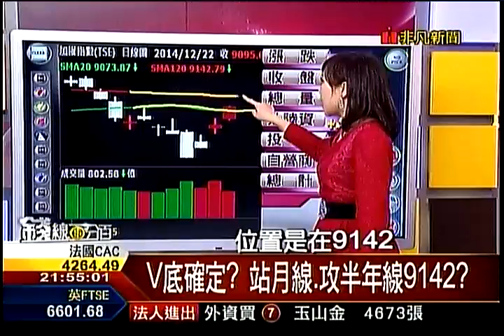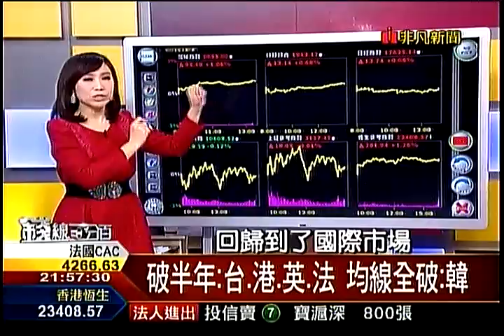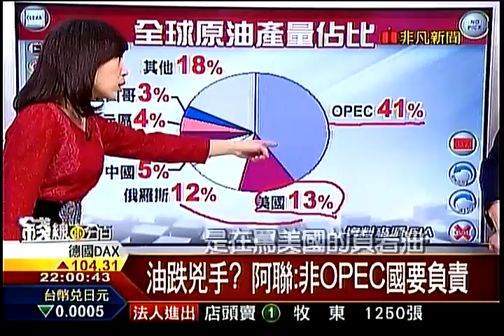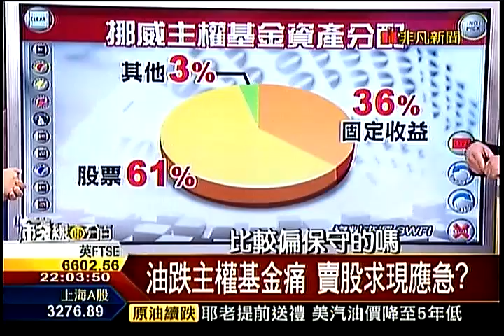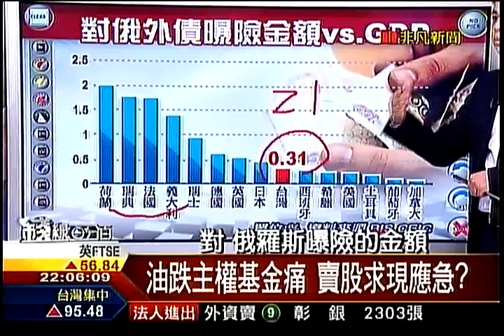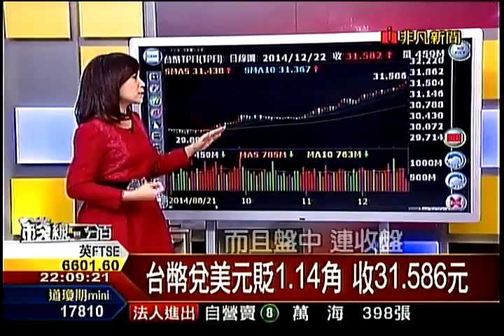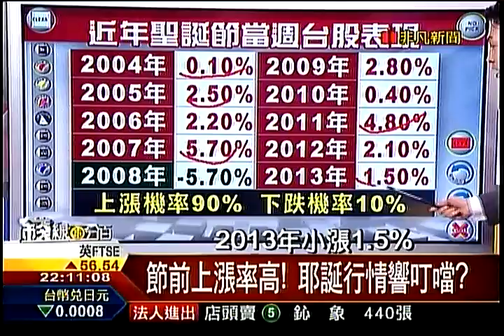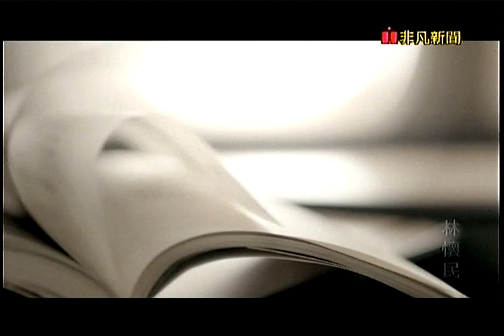錢線百分百1 20141222